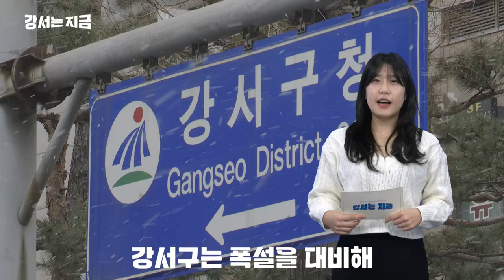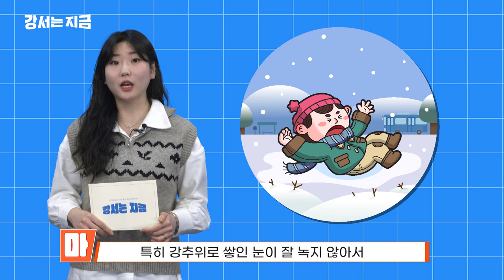몇 개고? 안전한 겨울나는 방법 말이다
✅강서까치뉴스 보러가기✅